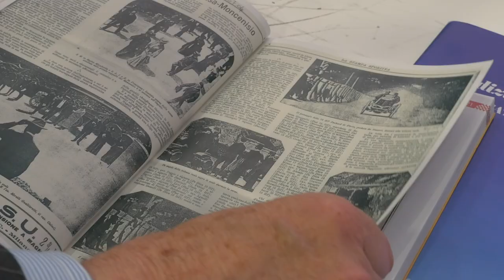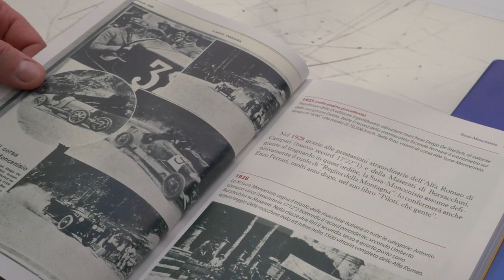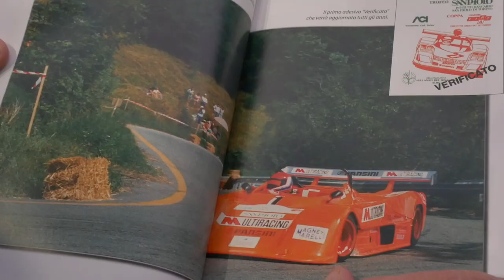La corsa più antica del mondo: la Susa- Moncenisio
Nel secondo giorno di Salone, allo stand della Città metropolitana è stato presentato il libro " La corsa più antica del mondo" scritto da Marco Canavoso e Demetrio Villardi, dedicato alla gara Susa- Moncenisio, libro che farà piacere agli appassionati di auto storiche ma che parla anche delle evoluzioni del territorio della Val di Susa